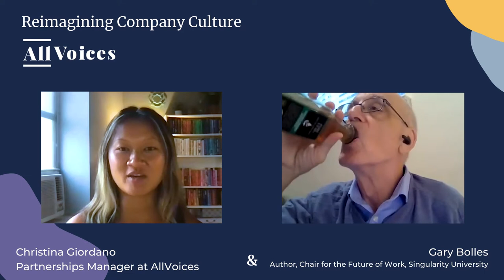Gary Bolles, Author, Chair for the Future of Work, Singularity University- Incremental Initiatives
In this episode of Reimagining Company Culture, we’re chatting with Gary Bolles, Author, “The Next Rules of Work” Chair for the Future of Work, Singularity University. Bolles helps people understand the impact and opportunities of exponential change for individuals, organizations, communities, and countries.

About AllVoices

In today's workforce, people often don't feel empowered to speak up and voice their opinions about workplace issues, including harassment, bias, and other culture issues. This prevents company leadership from making necessary changes, and prevents people from feeling fulfilled, recognized, and included at work. At AllVoices, we want to change that by providing a completely safe, anonymous way for people to report issues directly to company leaders. This allows company leadership real transparency into what’s happening in their companies—and the motivation to address issues quickly. Our goal is to help create safer, more inclusive companies.